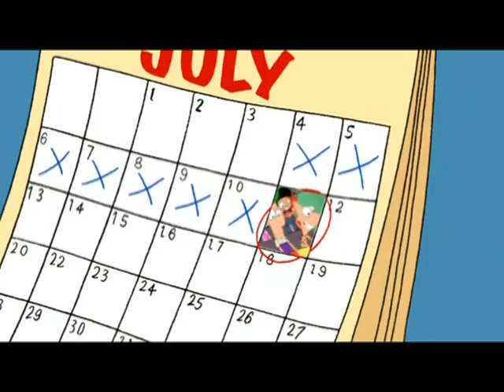Será un día fenomenal | Indras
Emitido el jueves, 5 de febrero de 2009 en Disney Channel.